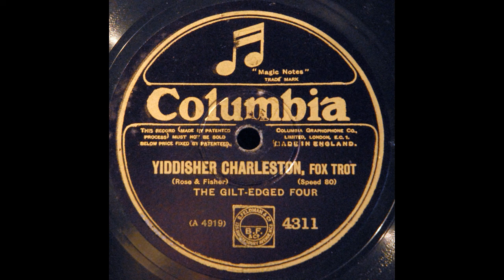Yiddisher Charleston (Gilt-Edged Four)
The Gilt-Edged Four (Al Starita, Ray Starita, Eric Siday, and Sid Bright, with vocal by Max Bacon) play "Yiddisher Charleston" on English Columbia 4311, recorded 24 February 1927.